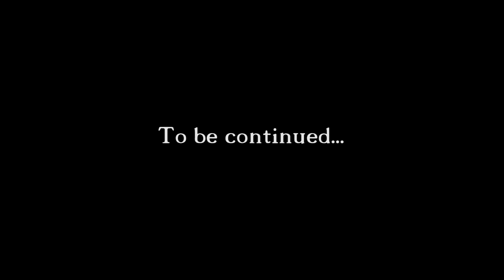MeMo - G - Ето я 2017 (Official Audio)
Ето я - Петнадесетата песен на MeMo - G за месец Юни! С пожелания за приятно слушане и гледане! Ако ви хареса, дайте палец нагоре ;) (y)

Lyrics: MeMo - G
Female Vocal: Busra Palaz
Recording& Mix&Mastering: MIAR
Video: MIV
Operator: M.Indzhev
Photographer: M.Indzhev
Director: MIP